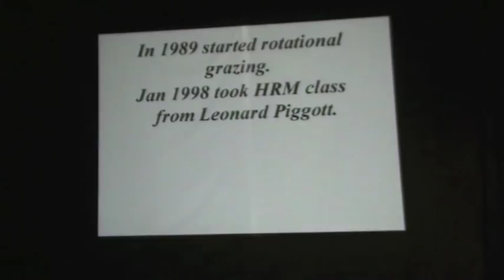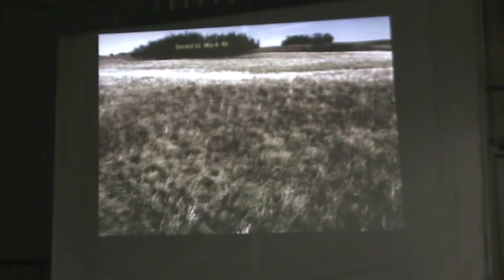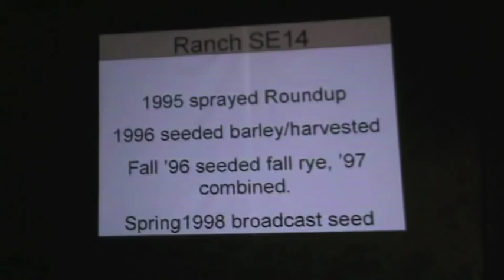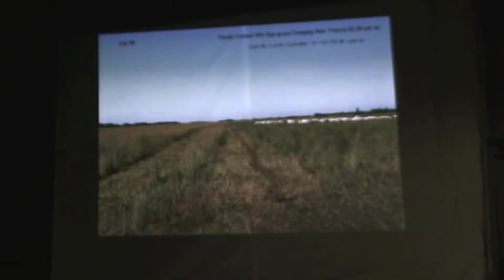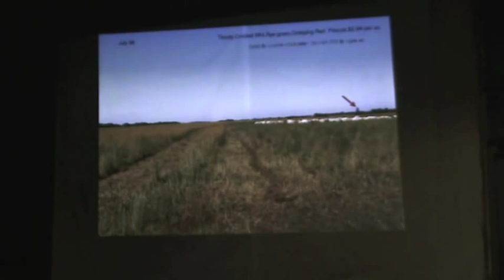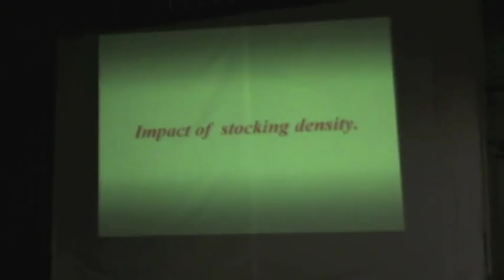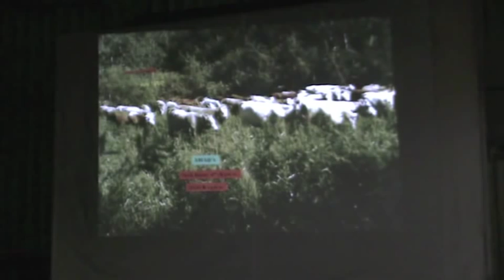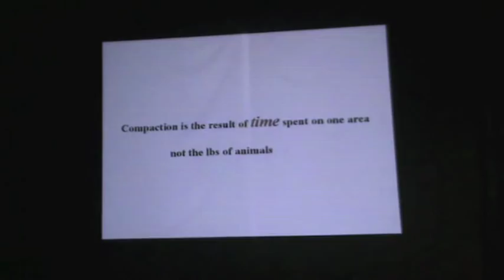Neil Dennis - Mob Grazing (2 of 10) PowerFlex Fence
Neil Dennis speaks about Mob Grazing at PowerFlex Fence's Customer Appreciation Days held Oct. 22-23, 2010.  for more info.